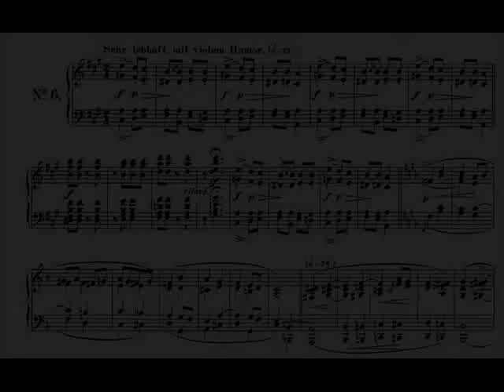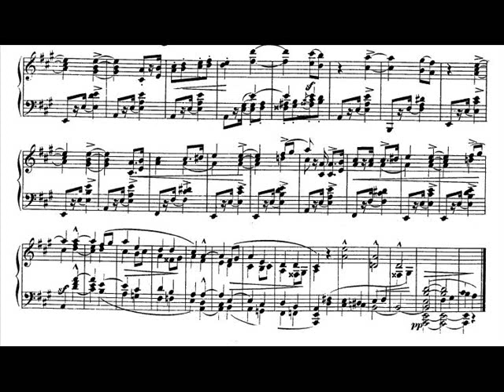Jörg Demus plays Schumann Novellette No.6, Op.21